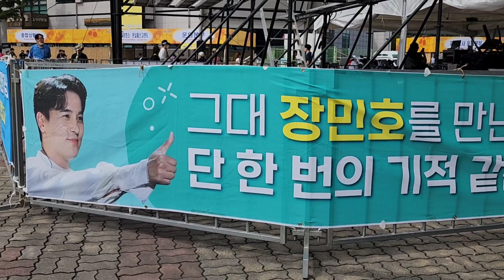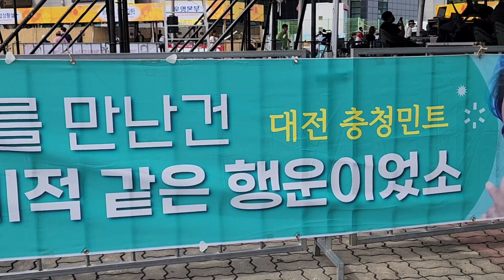행사의왕 장민호 금산인삼축제 트롯대전 실시간실황